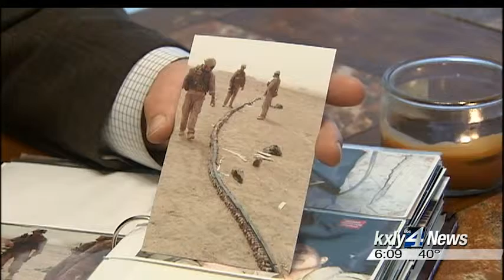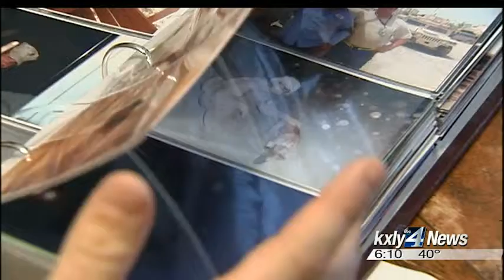Extreme Team helping spruce up injured Marine's home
On Wednesday the Extreme Team will clean the home of Marine veteran  Michael Touraille, a fitting way to say, 'Thanks for your service,' on  Veterans Day. KXLY4's Aaron Luna reports.